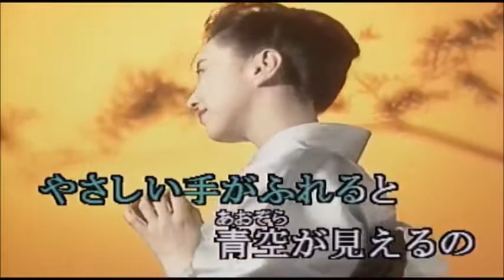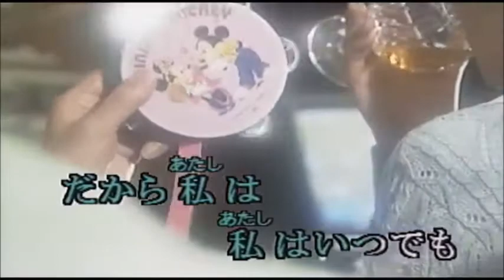COVER一生[恋のしずく]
説明  １９６８年（昭和４３年）１月発売。伊東ゆかりの懐メロカラオケキー＃４で唄いました。平尾氏の作曲ですこの歌発売１カ月でオリコンチャート１位、しかも４週連続です。メロディーが好きだった。レコード田舎にあり。この前年６７年１月に「小指の思い出」がヒット。こ頃、定時制高校の帰りに毎晩、会社の寮の近くのスナックに寄ってたなぁ懐かしい !　同じ年の１９歳のバイトの彼女がいたから。 下駄はいて柔道着を肩に引っ提げて、寮に帰らずスナックの二階の部屋に寝たりして。俺も若かった!!